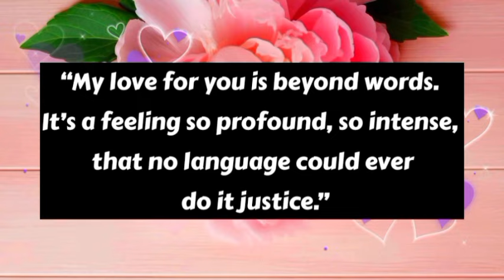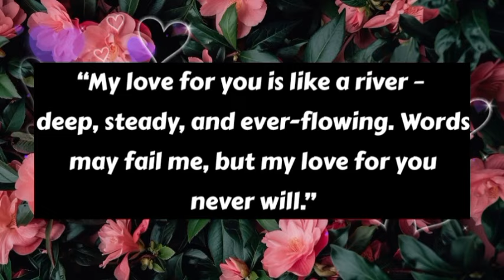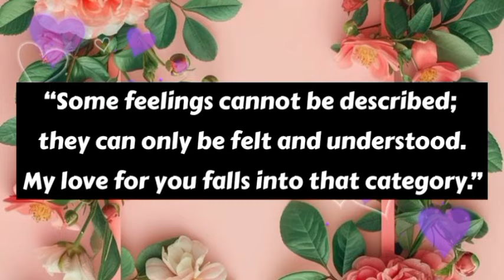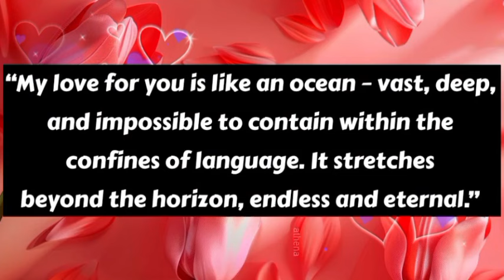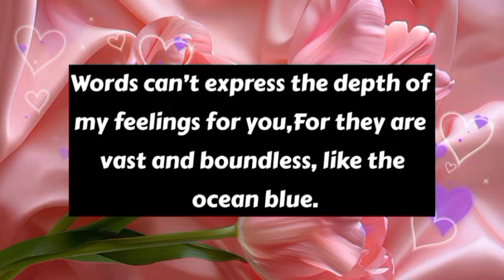Dm to Df ❤️ || My Love for you...💝👩‍❤️‍💋‍👨💞🫂❤️🥰😍